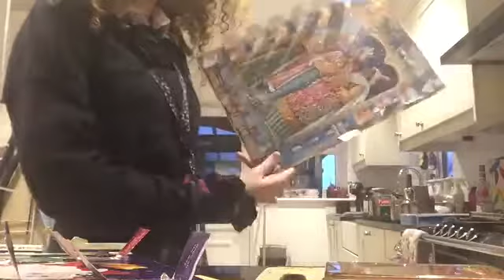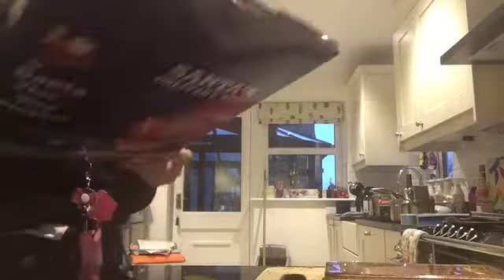VLOGMAS DAY 11 2017